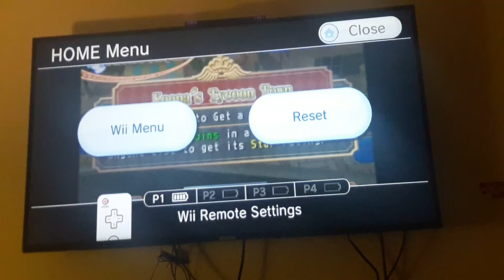Mario Party 8 gameplay part 2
Gameplay turns: 3-6 to the minigame